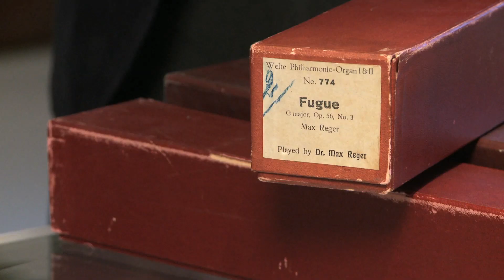Reger plays Reger: Fugue Op.56iii and chorale Op.67xxv 'Mach's mit mir, Gott, each diner Gut'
Part of the award-winning 6xDVD boxed set 'Maximum Reger', available to buy

Maximum Reger won 'Best DVD' in the 2018 BBC Music Magazine Awards and was reviewed in BBC Music Magazine as "ambitious and superbly executed... A hugely rewarding achievement that should persuade us all to revisit Max Reger's place in music history." The boxed set was Editor's Choice in Gramophone Magazine, in which Rob Cowan wrote: "Maximum Reger is for me an answer to a prayer."

Reger recorded pieces including this fugue Op.56iii and chorale Op.67xxv on the Welte mechanical organ, now at the Automatic Musical Instrument Museum in Bruchsal, Germany.